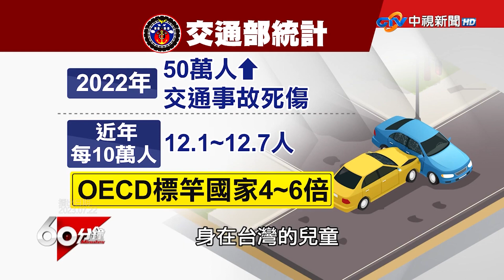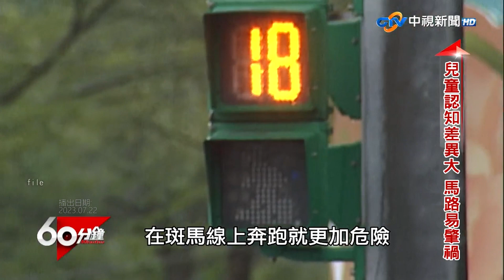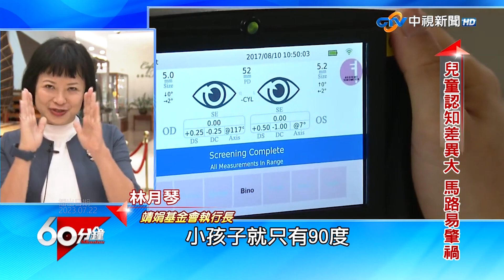出生率「跌跌不休」兒童事故卻反增 肉包鐵上路危機四伏引擔憂【60分鐘 精華】@chinatvnews